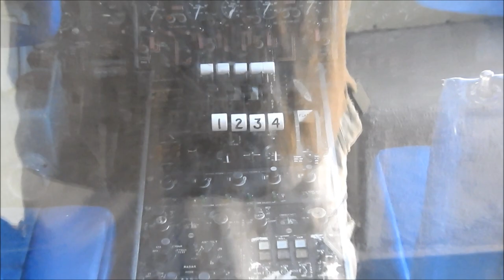Elvis Presley Plane Lisa Marie Quick Tour Summer 2016 1080 HD